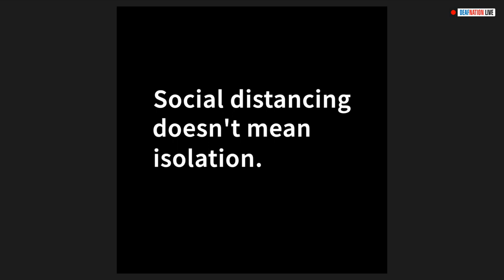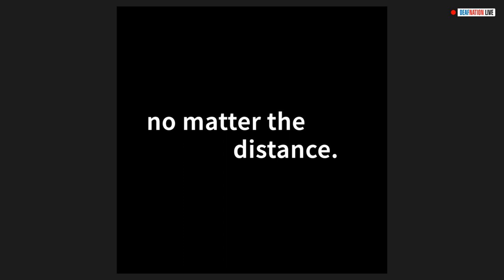The Hangout with Selena & Tate